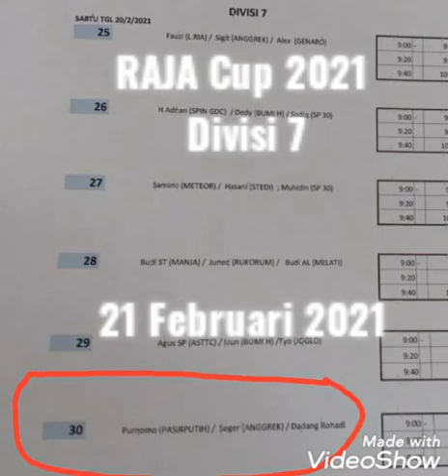Aksi Tenis Meja Senior, Bpk. Purnama dari Pasir Putih menggila diakhir set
Raja Cup 2021